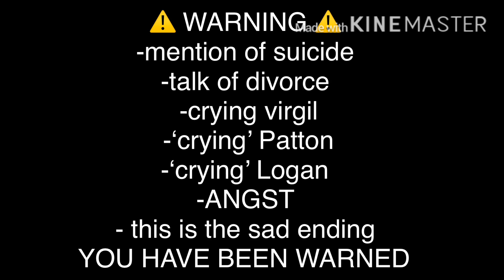Ending 2 logicality tightrope